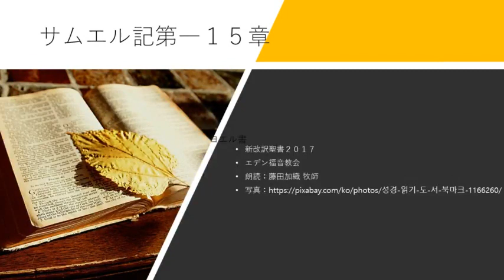サムエル記第一15章 新改訳聖書2017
修正版15章